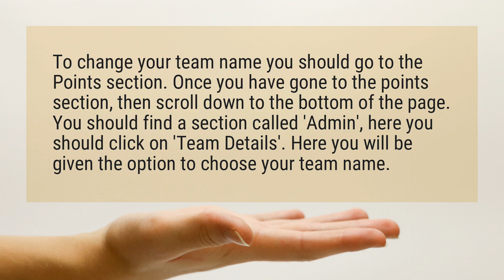How do I change my team name on FPL app?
To change your team name you should go to the Points section. Once you have gone to the points section, then scroll down to the bottom of the page. You should find a section called ’Admin’, here you should click on ’Team Details’. Here you will be given the option to choose your team name.